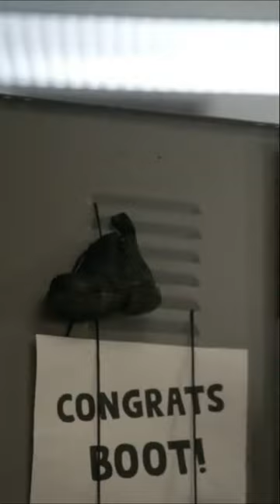Booties For the Boot